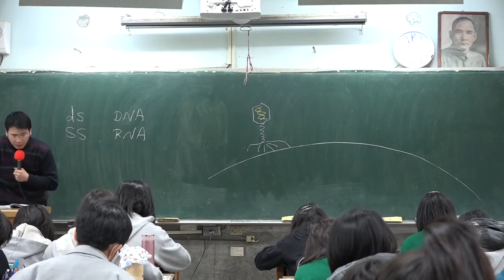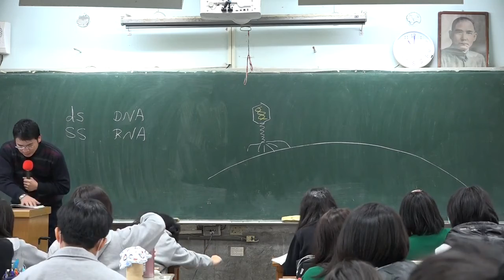流感 -禽流感 -狂犬病 -狂牛症的英文是什麼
牛隻海綿樣腦病變
庫賈氏症